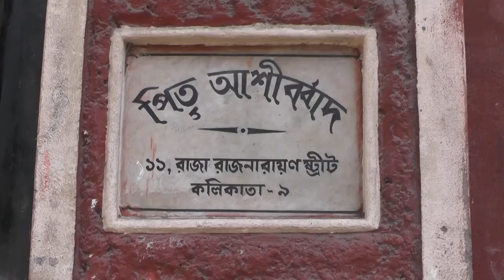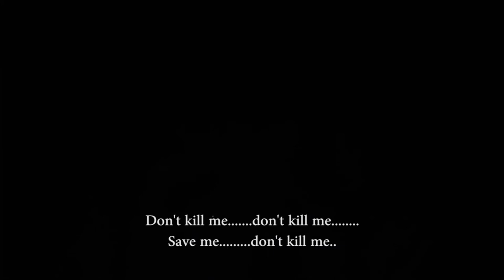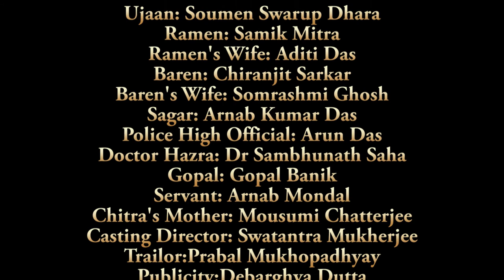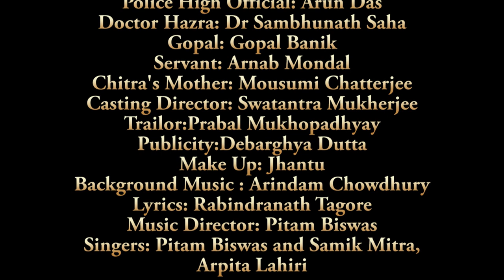Rainbow Mystery Youtube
The story revolving around a mysterious death of a woman.